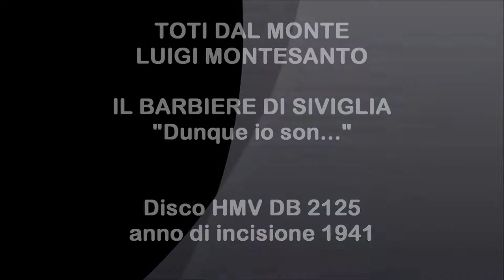TOTI DAL MONTE & LUIGI MONTESANTO - Barbiere di Siviglia "Dunque io son..."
Gioachino Rossini IL BARBIERE DI SIVIGLIA  "Dunque io son..."  Disco HMV DB  2125 anno di incisione 1941
Soprano italiano TOTI DAL MONTE, nata Antonietta Meneghel  (Mogliano Veneto 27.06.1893 - Pieve di Soligo 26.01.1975)
Baritono italiano LUIGI MONTESANTO (Palermo 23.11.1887 - Milano 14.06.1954)
Direttore Franco Ghione